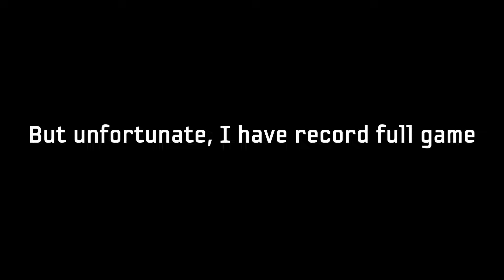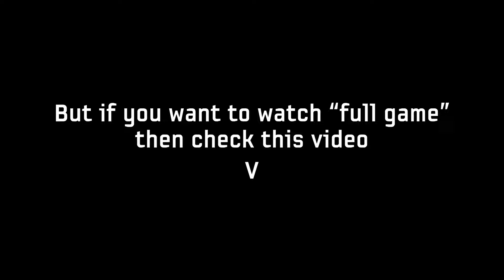PLAY-OFF DECIDER! - PRS S12 | Aston Villa vs Liverpool | Premier League Gameweek 7 | Highlights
SEASON 12 PRS, EPL, GW7
Recorder: DanielDeEgg
Commentators: N/A
Video Editor: DanielDeEgg